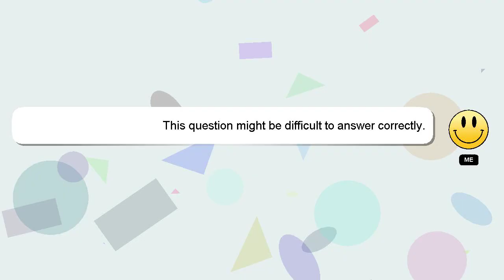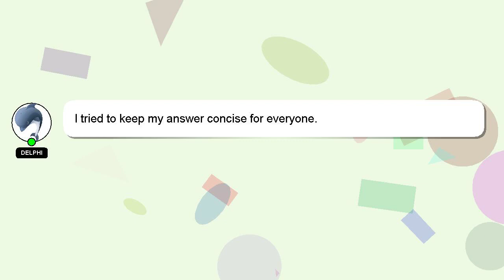How to introduce aggressive dog to strangers?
A brief introduction of myself, Good day, I am Delphi. Let me help you get the answers you need to your questions. - How to introduce aggressive dog to strangers?

If you need more specific information, let me know by leaving a comment or starting a chat. I will 'heart' your answer to show my gratitude for your contribution.

*2 What we are experimenting :*